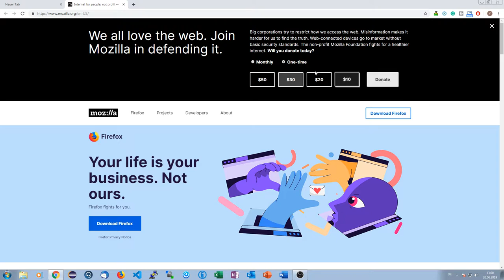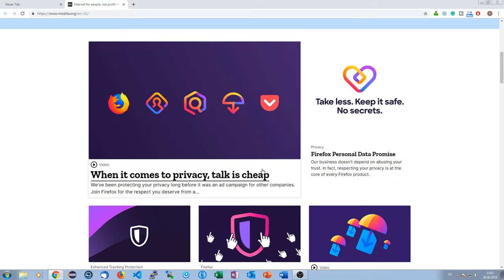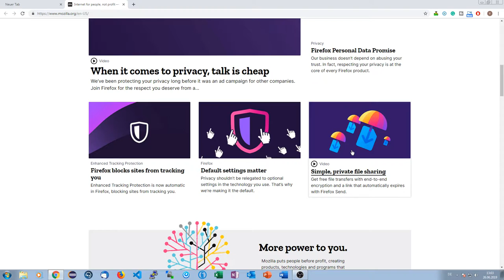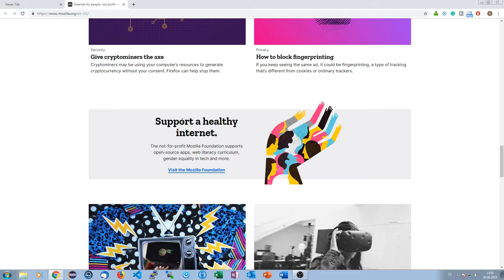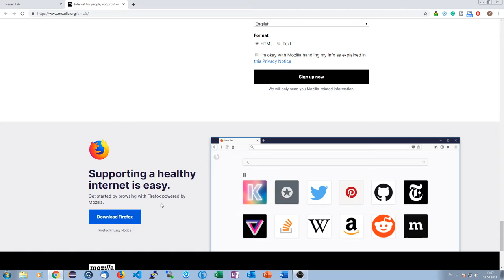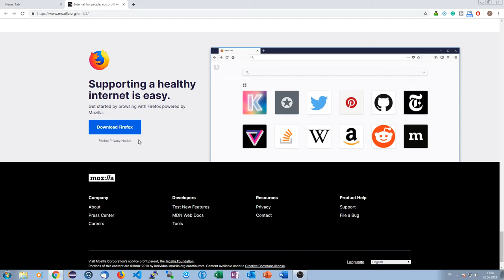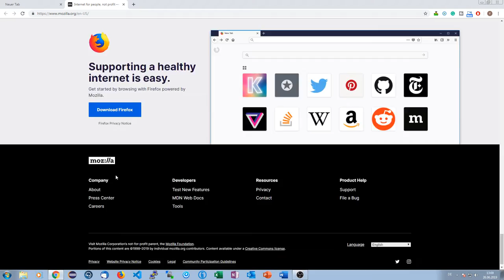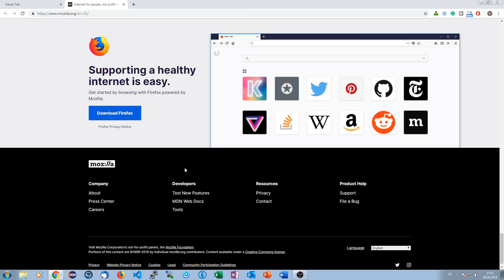UI-Talk #002 | Mozilla-Seite bewerten | YellowPhoenix18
In dieser Tutorialreihe geht es um UI-Design. Ich bewerte Webseiten hinsichtlich des UI-Designs, gebe aber auch Tipps, wie man seine Seite besser gestalten kann.

Das Video heute dreht sich um die Seite . Solltet ihr auch Webseiten haben, die ich bewerten soll, schreibt es mir doch gerne in die Kommentare.

► Social-Stuff ◄

→ TeamSpeak: ts.yellowphoenix18.de